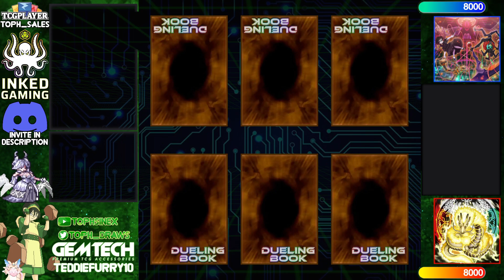【High Rated DB】Gimmick Puppet Horus vs Tenpai Dragon [2166]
Ohoboho (1213/6041) playing Gimmick Puppet Horus versus Occey (839/3608) playing Tenpai Dragon

songs
Jupiter Productions - God's Anger
rinov - Stand Proud but it's lofi hiphop